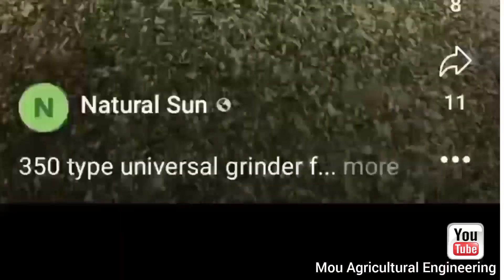Unique Agricultural Meal Peleting Machine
Feed Peleting Machine